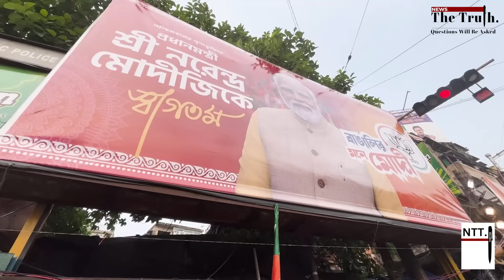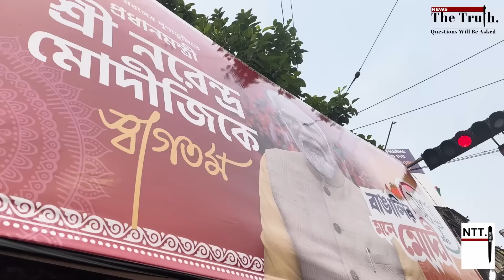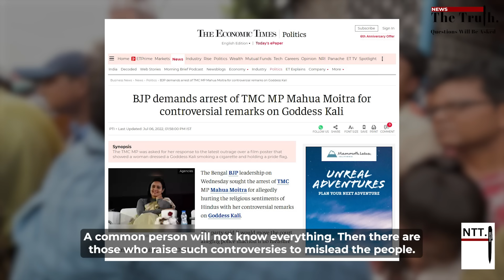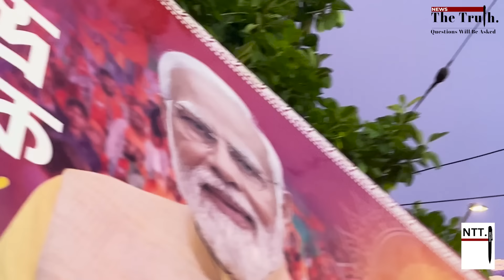"Modi Is God"- A PR Strategy? This is what I found at PM Modi Kolkata Road Show | Tamal Saha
PM Narendra Modi held a road show, his first ever in Kolkata on May 28. Interestingly there was a new song in BJP's playlist to welcome their leader. The song "Namo Namo" raises question- is it a PR strategy or being delusional?

Report: Tamal Saha
Camera: Rony Santra
Edit: Aniket Datta